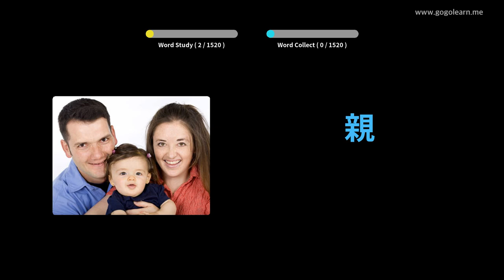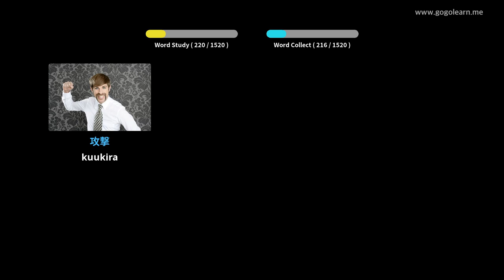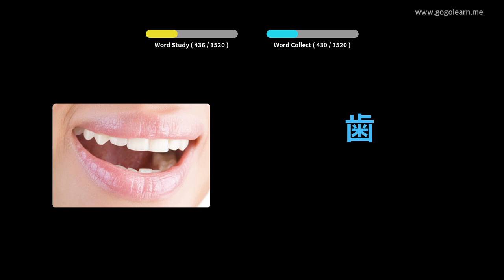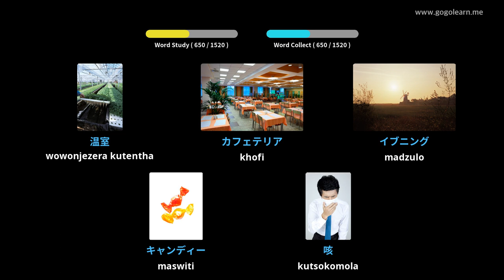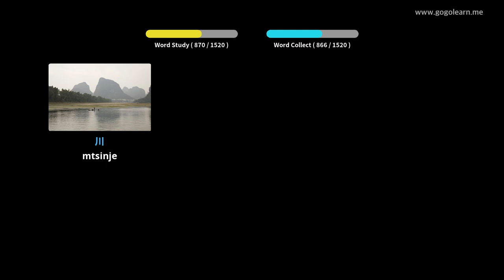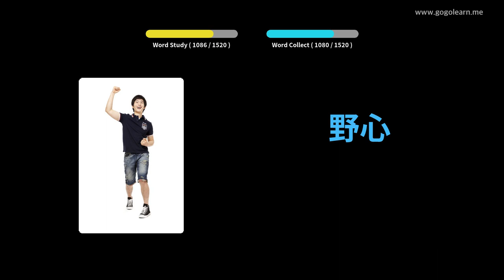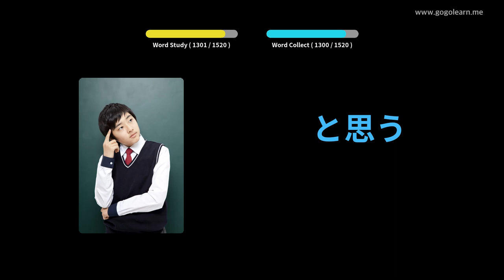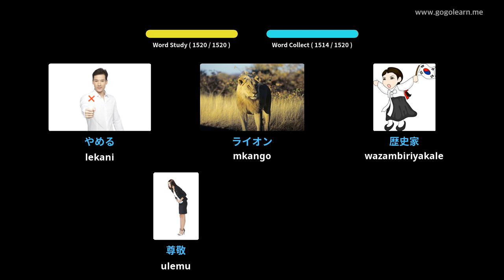Japanese Vocabulary Basic | Golearn